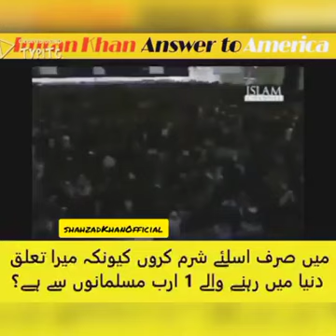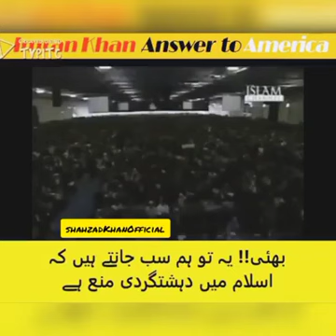Imran Khan Response to American President Bush over Islamophobia